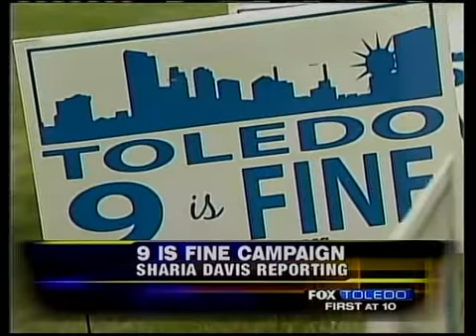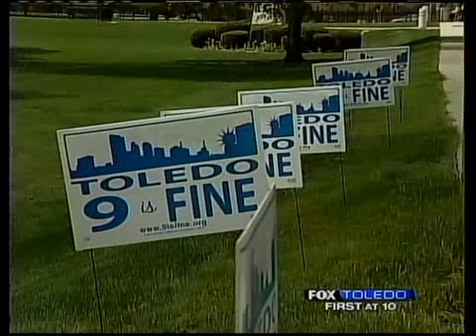Nine is Fine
05-3-09 Nine is Fine Saturday Press Conference